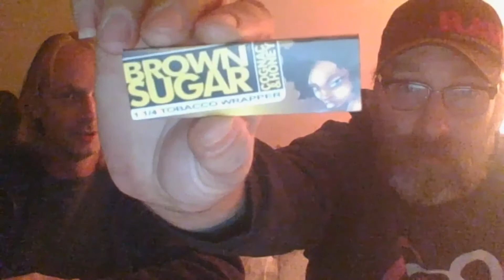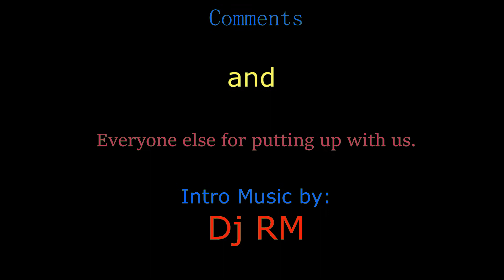Episode 68 - Bambu - Coconut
Come have a little fun watch Episode 68 - Bambu - Coconut with Derek and Gary. Like it, share, retweet, hate on us, comment whatever floats your boat. Thanks for your continued support.